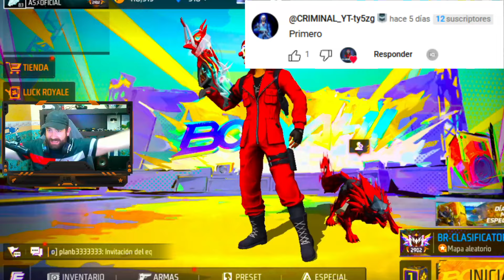RETO: GANAR CON LA HABILIDAD DEL HOMBRE ARAÑA EN 😱 Free Fire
Con Cariño para todos ustedes hago esto porque me apasiona y espero que les agraden mis videos abrazos a todos 💘😍

Mi ID De FreeFire : 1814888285

 / ascubanogamer.  .

 / ascubanogamer